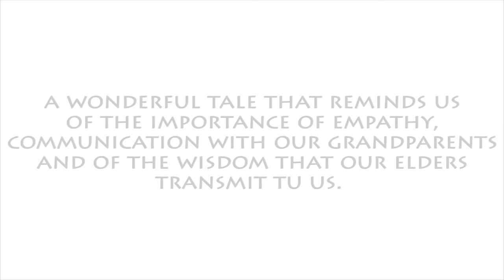"The Lighthouse of Souls" by Ariel A. Almada and Zuzanna Celej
A wonderful tale that reminds us of the importance of empathy, communication with our grandparents and of the wisdom that our elders transmit to to us.